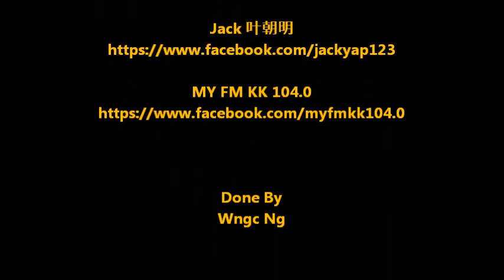MY FM 线人专家 29/01/2015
在29/01/2015的MY FM 线人专家有Jack 叶朝明被Yoon 吴家润 “线”到。

P/S: 错过的你。。。你。。。你。。。可以在这里重听，或到 MYFM 小MY的facebook 也可以重听哦！